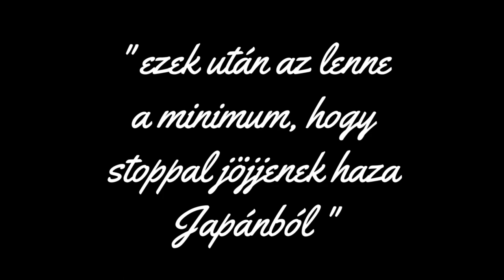Nekik szól az ÜZENET...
✂Edited By/Szerkesztette
Black Cunder